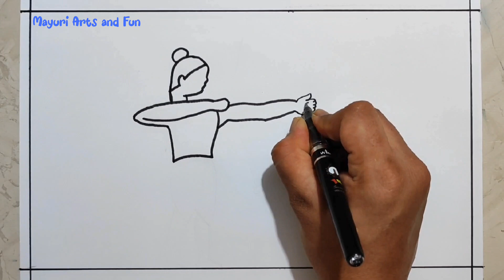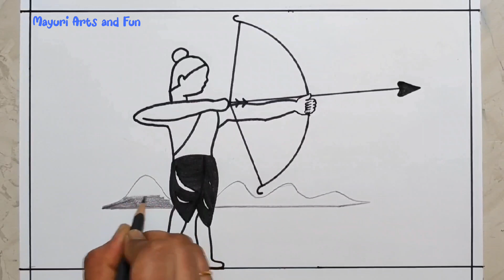Shri Ram Drawing | Ram Navami Drawing | How to Draw Shree Ram | Easy Ram Navami Drawing | Ram Chitra